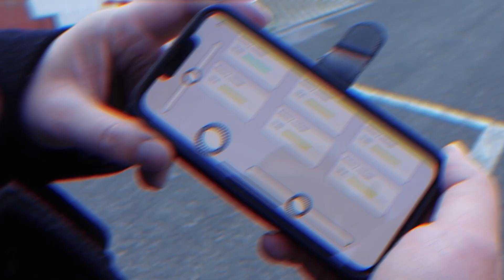The Battle of Supercars made of LEGO® (Episode 1) - Lamborghini vs Bugatti vs GTA Spano - Drag Race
LEGO® is the trademark of The LEGO Group, which does not sponsor,
authorize or endorse us or this product in any way.